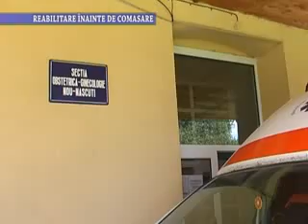Stirile TV Nova Fagaras, 14 iunie 2012